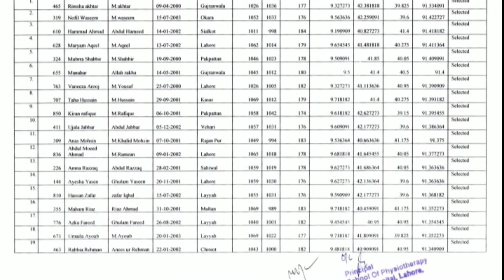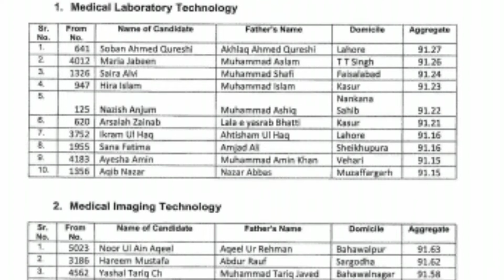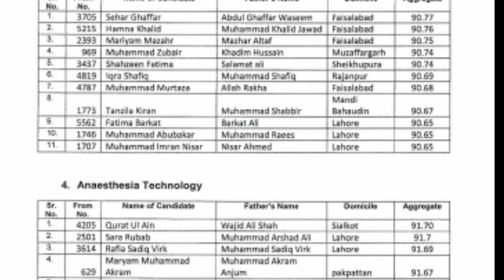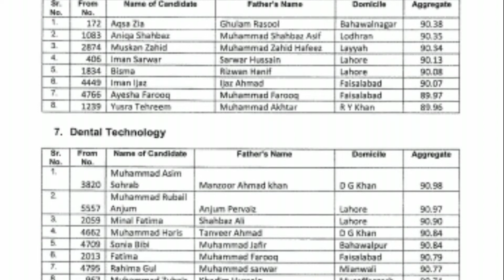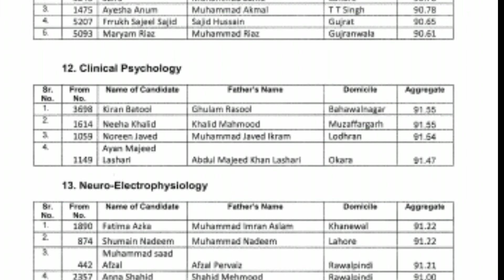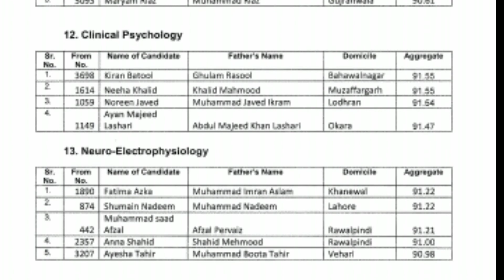KEMU Lahore DPT & AHS 3rd merit list 2021 Download || Last Merit, Fee Structure By Students News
KEMU AHS 3rd merit list 2021 Download and Last Merit, Fee Submit|| Surgical Technology,MLT,MIT,